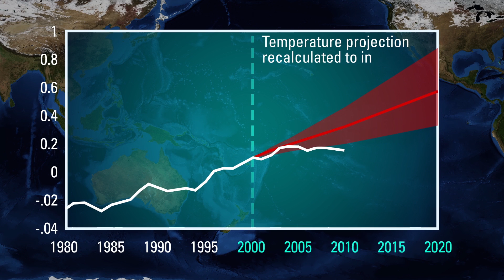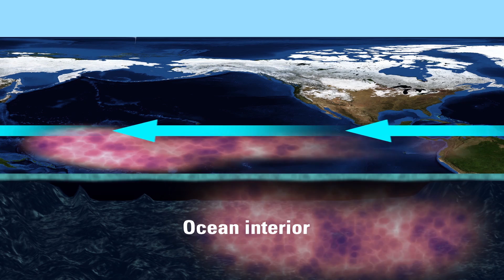Why winds explain earth's surface warming slowdown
Heat stored in the western Pacific Ocean caused by an unprecedented strengthening of the equatorial trade winds appears to be largely responsible for the hiatus in surface warming observed over the past 13 years.
New research published  in the journal Nature Climate Change indicates that the dramatic acceleration in winds has invigorated the circulation of the Pacific Ocean, causing more heat to be taken out of the atmosphere and transferred into the subsurface ocean, while bringing cooler waters to the surface.

"Scientists have long suspected that extra ocean heat uptake has slowed the rise of global average temperatures, but the mechanism behind the hiatus remained unclear" said Professor Matthew England, lead author of the study and a Chief Investigator at the ARC Centre of Excellence for Climate System Science.

"But the heat uptake is by no means permanent: when the trade wind strength returns to normal - as it inevitably will - our research suggests heat will quickly accumulate in the atmosphere. So global temperatures look set to rise rapidly out of the hiatus, returning to the levels projected within as little as a decade."

Earth imagery courtesy of NASA